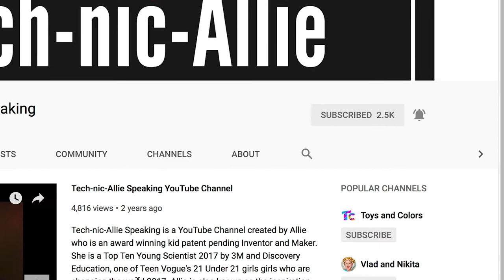Tech-nic-Allie Speaking Channel Trailer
Thanks for stopping by my channel. If you like Making, Inventing, learning about the latest tech toys, tech companies, learning aobut other Makers in the community, and seeing a girl rock STEM/STEAM you've come to the right place.
I just had an equipment upgrade, and also have a new friend helping out with some video editing so I hope you will please consider subscribing to see what new stuff we create.